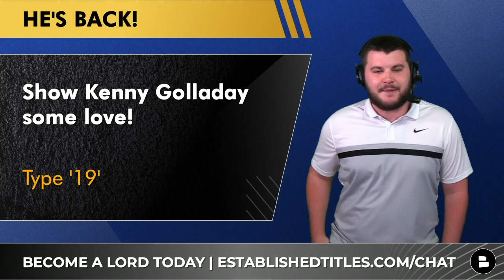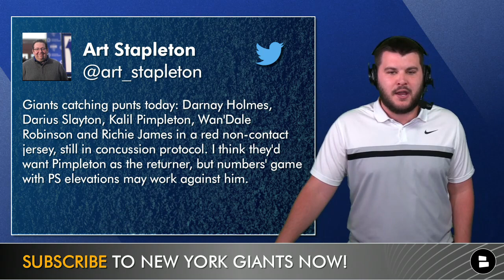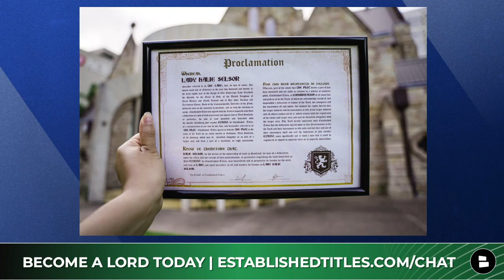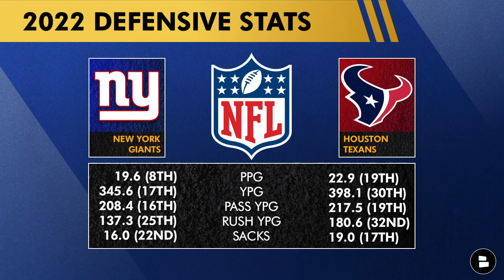MAJOR Giants Injury News Ft Kenny Golladay & Xavier McKinney + Giants vs Texans Preview, NFL Week 10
New York Giants vs. Houston Texans preview in NFL week 10 is today’s show. We also take a look at the latest Giants injury report that features Kenny Golladay, Xavier McKinney, Aaron Robinson, Evan Neal, Daniel Bellinger, Nick Williams, Kenny Golladay, Cor’Dale Flott, Oshane Ximines and Richie James. New York Giants Now by Chat Sports host reacts to the latest Giants injury news and Texans vs. Giants preview!

Established Titles, a fun and novel way to preserve the natural woodlands of Scotland while helping global reforestation efforts, made today’s show possible! You get at least a square foot of land and can add the title Lord or Lady to your dating profile, plane ticket, etc. And you can save an additional 10% off when you use promo code CHAT

Giants keys to victory vs. Texans:
- Stop Dameon Pierce
- Establish the ground game with Saquon Barkley early
- Do the little things

Giants Offensive stats
PPG: 20.4 (22nd)
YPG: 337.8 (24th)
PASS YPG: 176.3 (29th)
RUSH YPG: 161.1 (5th)
3rd Down: 39.6% (17th)

Texans Offensive stats
PPG: 16.6 (28th)
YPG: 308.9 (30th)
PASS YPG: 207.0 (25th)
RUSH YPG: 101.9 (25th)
3rd Down: 31.1 (30th)

Giants Defensive stats
PPG: 19.6 (8th)
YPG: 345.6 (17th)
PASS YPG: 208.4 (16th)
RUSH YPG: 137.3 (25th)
Sacks: 16.0 (22nd)

Texans Defensive stats
PPG: 22.9 (19th)
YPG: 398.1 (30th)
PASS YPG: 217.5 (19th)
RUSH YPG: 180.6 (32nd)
Sacks: 19.0 (17th)

Giants Injury Report:
Kenny Golladay
Cor’Dale Flott
Oshane Ximines
Richie James
Aaron Robinson
Evan Neal
Daniel Bellinger
Nick Williams
Xavier McKinney

We have the #1 New York Giants rumors website in the game!

Join the squad over on Rumble for more NY Giants news and rumors!

Give Marshall a follow on Twitter for more NY Giants news today!

Chat Sports puts out videos on the latest NFL news and NFL rumors every single day!

Big Blue answer the following questions:
- Want the Giants to beat the Texans? LIKE this video!
- Show Kenny Golladay some love! Type 19
- Predict the score of New York Giants vs. Houston Texans!